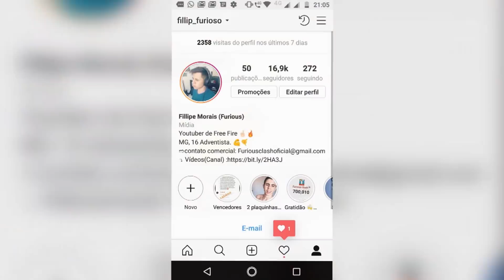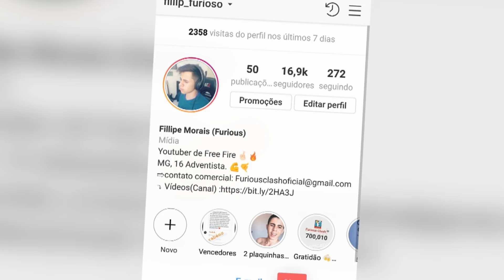CHEGOU!!! NOVO PASSE DE ELITE NO FREE FIRE E MUITO MAIS! {PASSE NATALINO}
Eai galera aqui quem fala e o Furious, Sejam muito bem vindos a mais um vídeo, espero mesmo que todos vocês tenham gostado, e para me ajudar alcançar meus objetivos, Clica o dedão no Like e inscreva-se no canal para você não perder nenhum dos meus videos. ッ

[★««↓↓Códigos ou outras coisas usadas nos videos↓↓»»★]

~ Deus, obrigado por sempre estar ao meu lado, obrigado por todas as minhas conquistas, e obrigado por me da forcas em todos os momentos, senhor abençoe a vida de todas as pessoas, livre todos de todos os males possíveis, nos de saúde e sabedoria, obrigado por tudo, Amem.